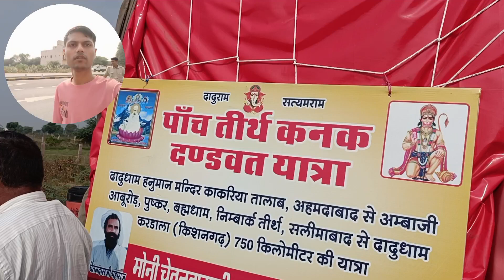jaatra karte huae humne dekhai